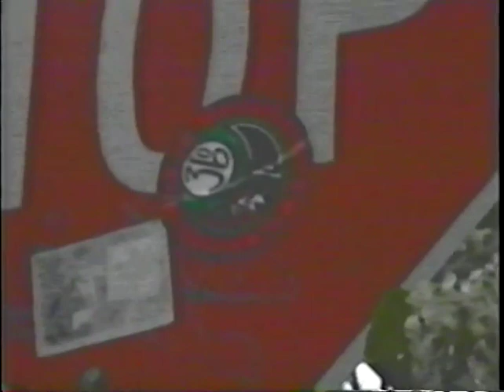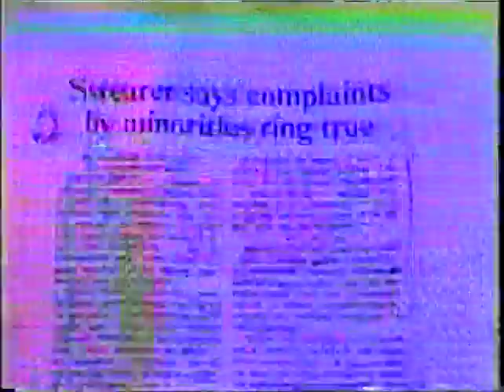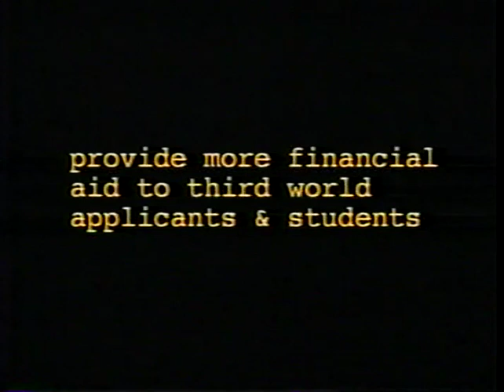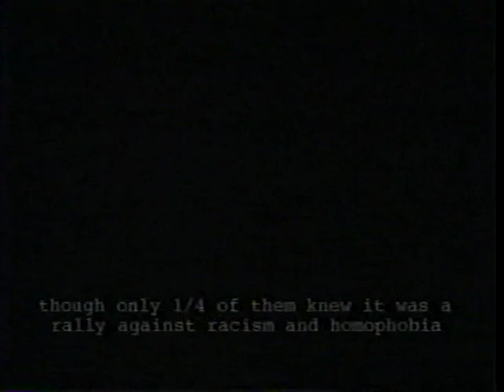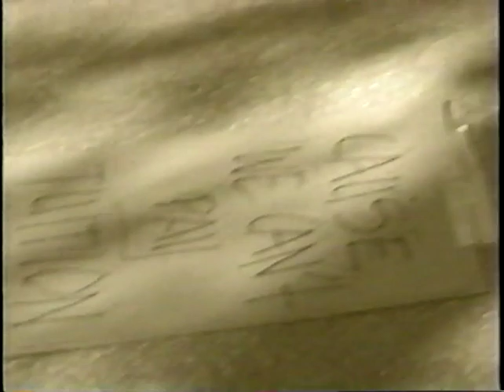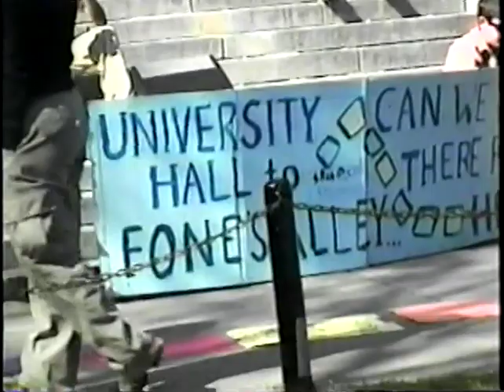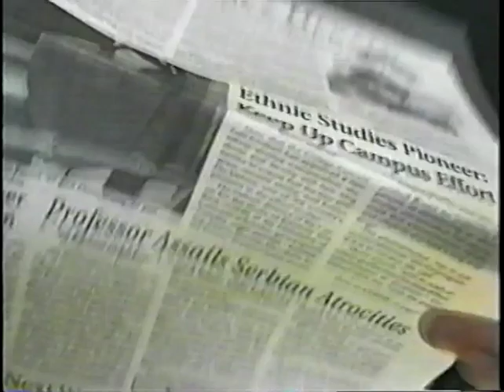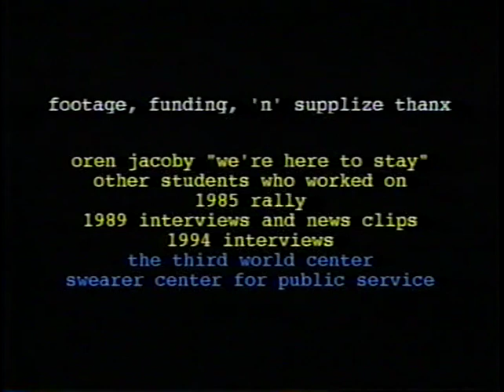colored brown: a history of third world activism at Brown University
This is a video documentary produced in 1998 on the history of advocacy and activism at Brown surrounding issues such as student of color representation and admissions, greater access to financial aid for low-income students, and incorporation of an ethnic studies department. The video was part of my (Sophy S. Wong) senior Modern Culture and Media (MCM) project and uses archival video footage (many thanks to the documentarians who came before me!) as well as student and faculty interviews conducted from in late 1997 to early 1998.